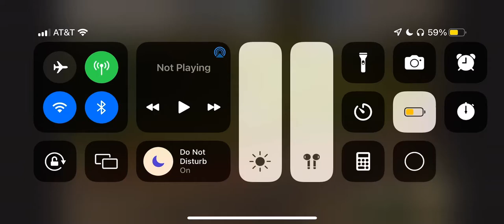Me after Taco Bell (footage not mine)